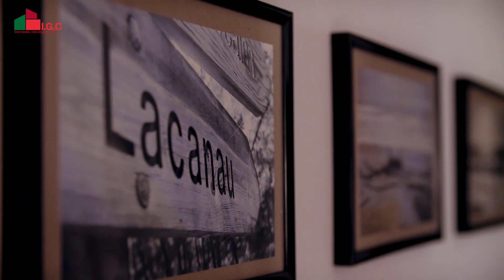La maison estivale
Cette remarquable construction Villa Concept d’IGC est face au lac de Lacanau au sommet d’une dune de sable. Cette villa sur trois niveaux est construite sur un terrain de 800m² offrant une surface habitable totale de 150m². Grâce à son emplacement exceptionnel, cette villa procure à ses propriétaires le sentiment d’être en vacances toute l’année. Ses nombreuses ouvertures sur terrasses apportent une luminosité et un sentiment d’espace inédit, où les limites intérieures-extérieures, s’effacent naturellement.

Vous trouverez sur notre chaîne IGC Constructeur de maisons individuelles des vidéos de nos réalisations, des témoignages de nos collaborateurs et de nos clients ainsi que des informations sur nos produits et événements à venir.
N'hésitez pas à laisser un commenter et liker la vidéo.

Pour plus d’information contactez-nous sur notre site internet.

Musique proposée par La Musique Libre